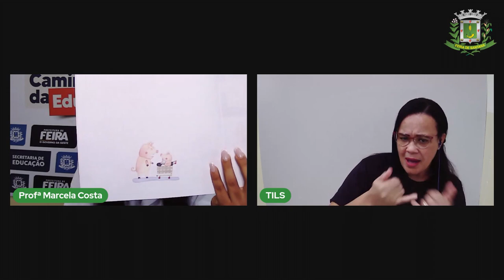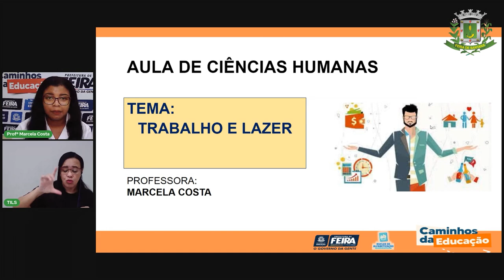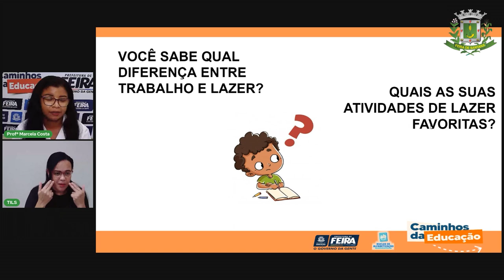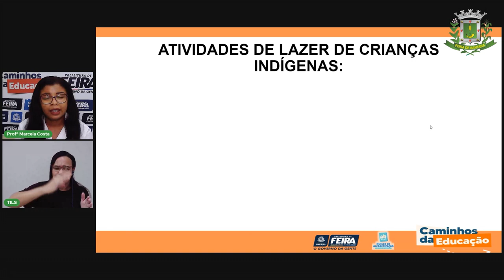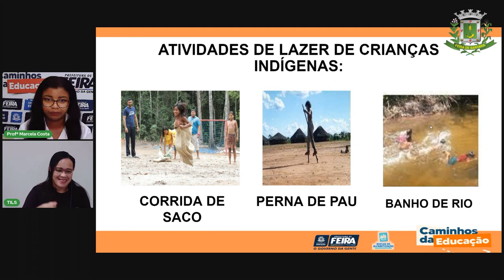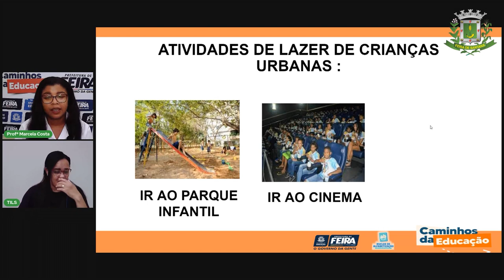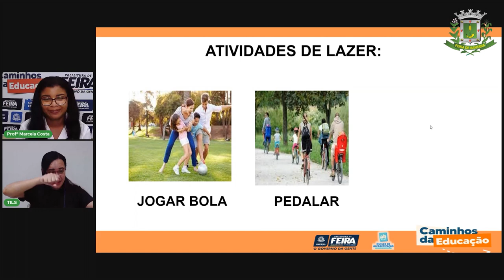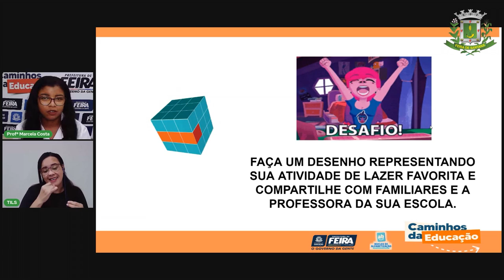Aula 53 1ºANO Profª Marcela Ciências Humanas Trabalho e lazer